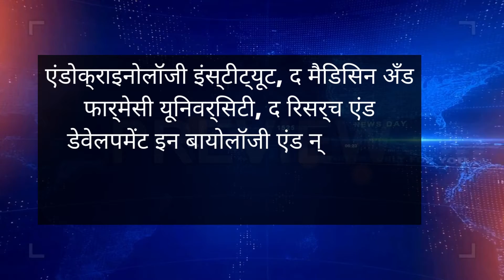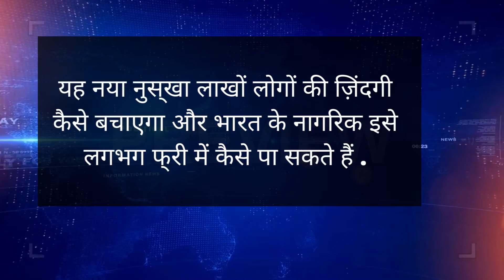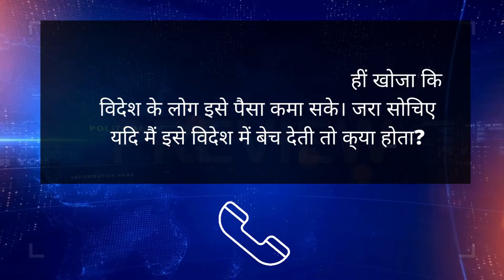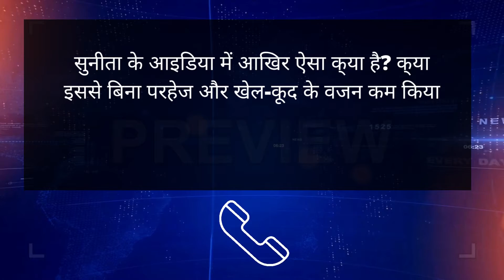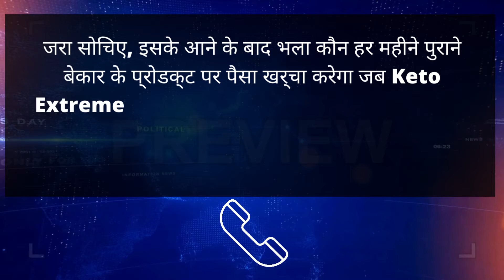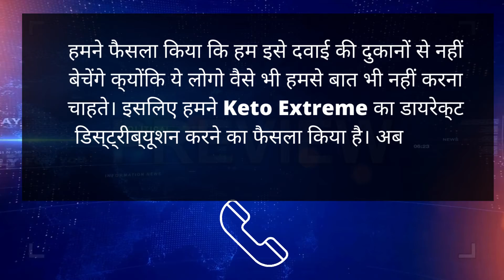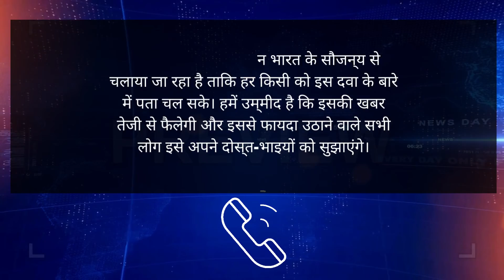वजन घटने का सबसे आसान तारिका | Wight Loss Keto Extrem | मोटापा कम नुस्खा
weight loss hindi
hindi news
latest news
tv9 bharatvarsh news
weight loss
lose weight
simple diet plan for weight loss
weight loss
diet plan
मोटापा कम नुस्खा, वजन कम करें,plant based diet,vegan diet,meal plan,food plan,Obesity